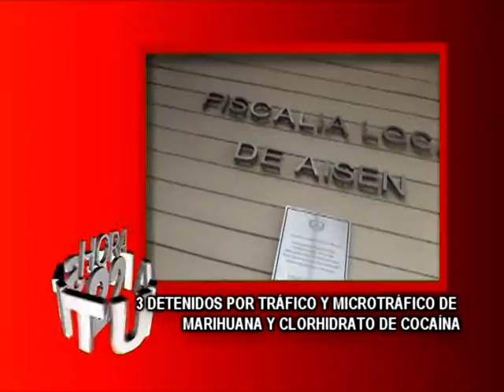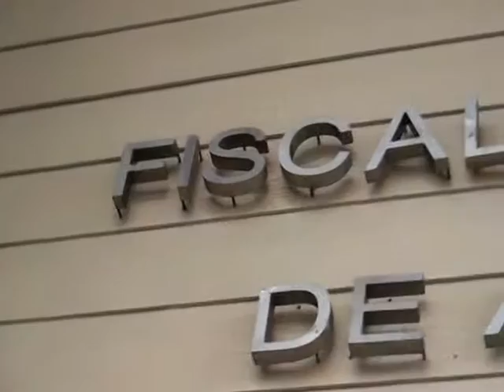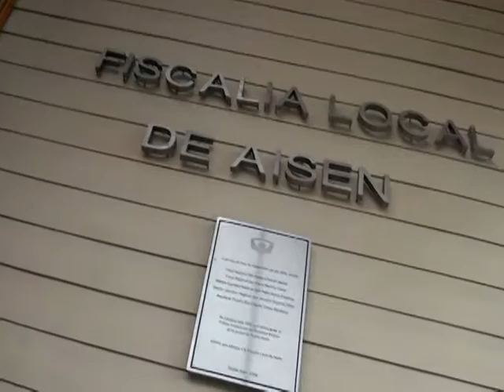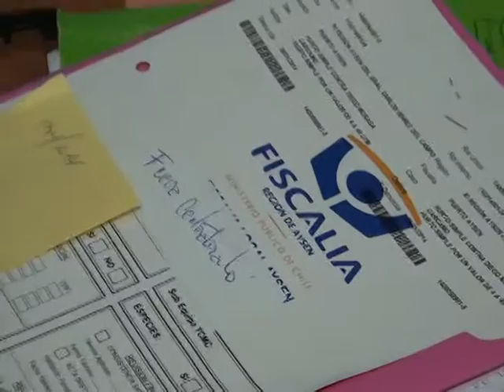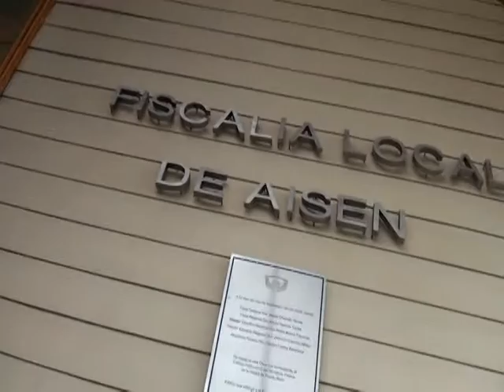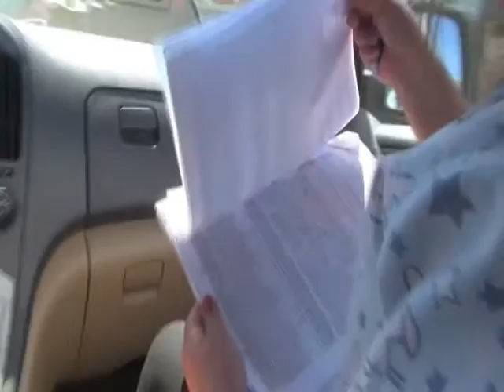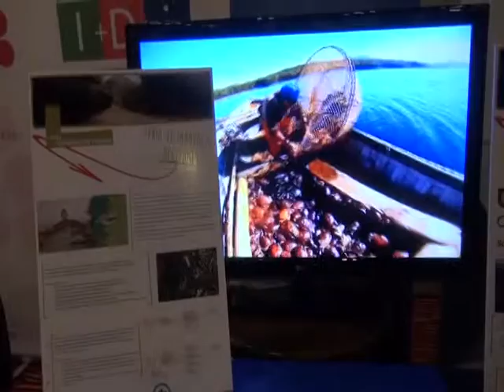HORA 22 Viernes 13 de Noviembre 2015